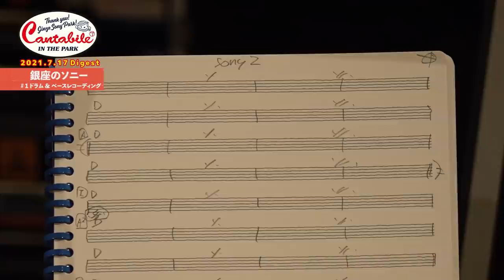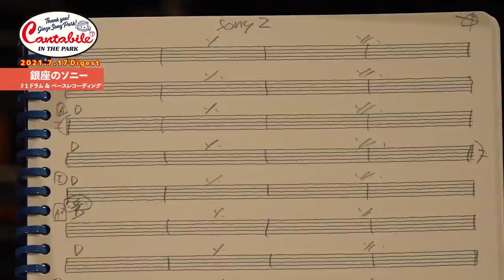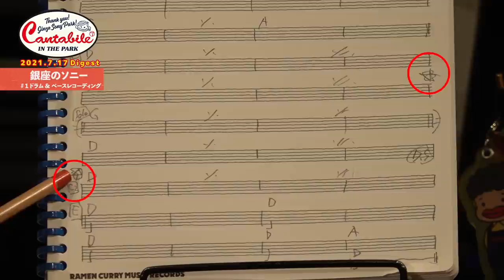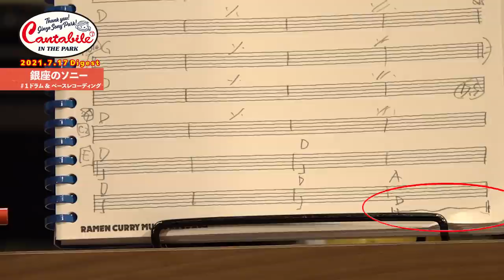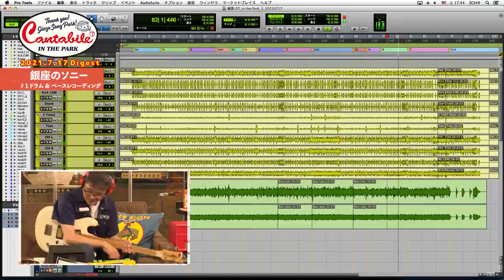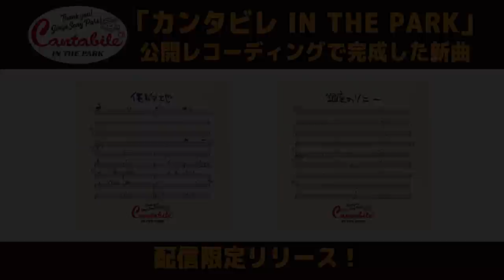「銀座のソニー」ダイジェスト① （ドラム&ベース編）奥田民生｜Tamio Okuda 2021.7.17（sat）【カンタビレ IN THE PARK】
毎週火曜20時に「カンタビレ IN THE PARK」公開レコーディングの模様を分かりやすく再編集したダイジェスト動画をプレミア公開します！

‹インピーダンスの詳しい説明›
エンジニアの宮島さんが音に関する質問にお応えする
「宮ちゃん教えて！1.0」の「103.インピーダンスって？」をご覧ください。

「カンタビレ IN THE PARK」の公開レコーディングで完成した奥田民生の新曲「僕的地」・「銀座のソニー」の2曲が、9/15（水）より配信限定でリリース！

2021年9月15日（水）配信リリース
●奥田民生「僕的地」

●奥田民生「銀座のソニー」

“音楽は、旅だ”をテーマに1日1曲を制作し、対照的な2曲が完成しました。
「僕的地」は“唯一無二の奥田民生ワールド全開！”な歌詞・メロディー・アレンジのミディアムテンポのロックチューン。イントロを聴いただけでそれぞれの旅が始まるような景色が変わる感覚になる、まさに「THE 旅」な1曲。
一転「銀座のソニー」は、都会的で人々で賑わう街の空気感が伝わる、そしてジェームズ・ブラウンが脳裏をよぎるファンキーでファンクな1曲となっています。